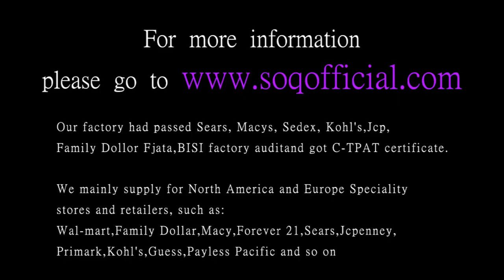Titanium Steel Series Simple Striped Diamond Couple Rings Men's